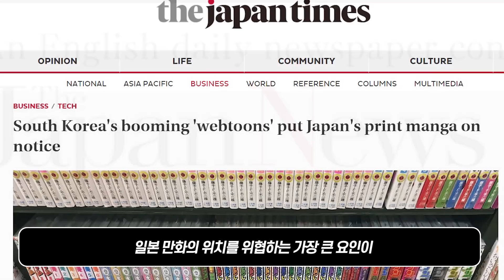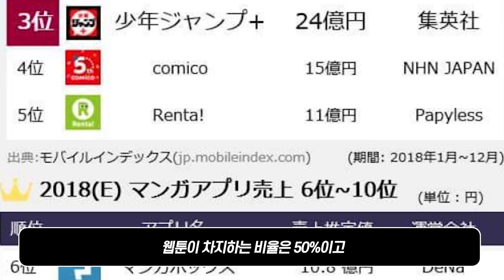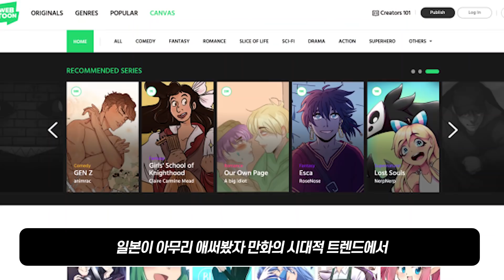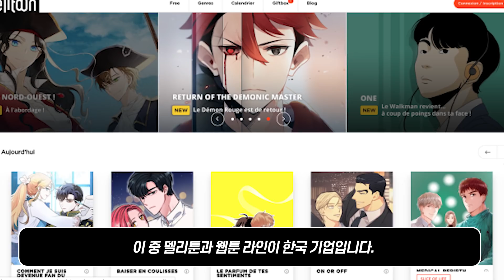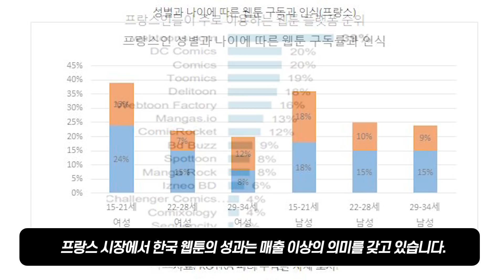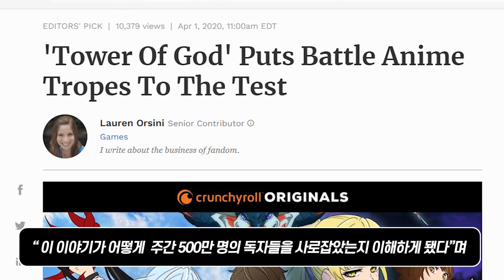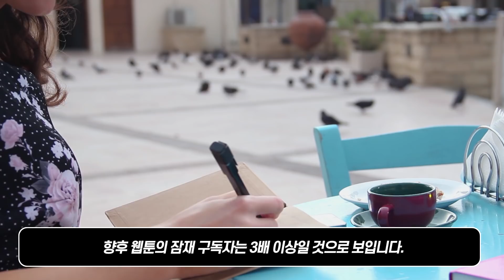현재 프랑스를 집어삼킨 대유행이 한국에서 왔다는게 알려지자 일본 제품 모두 내다버리는 상황